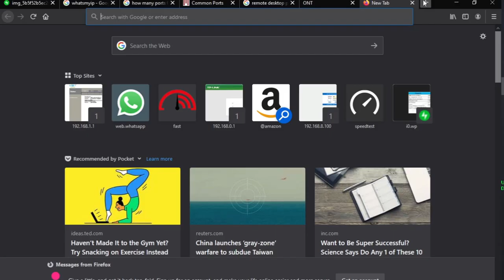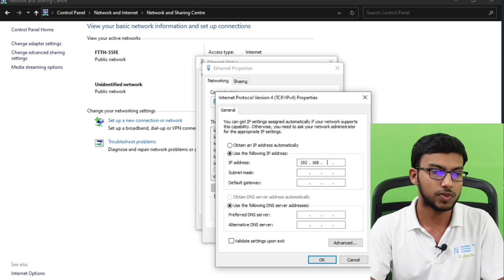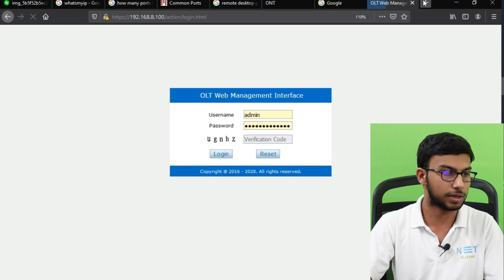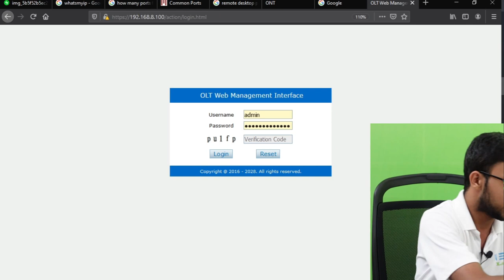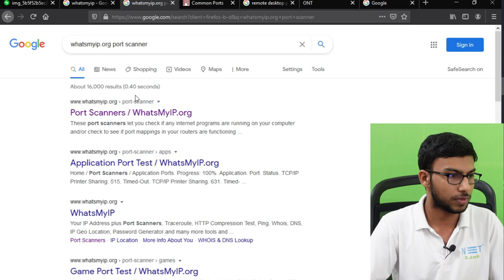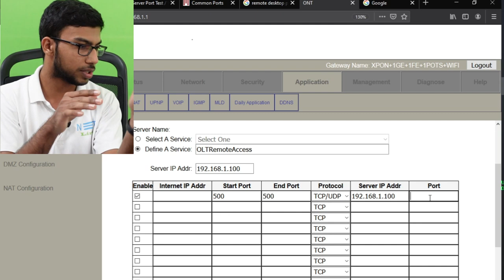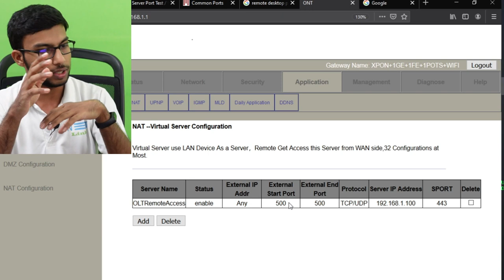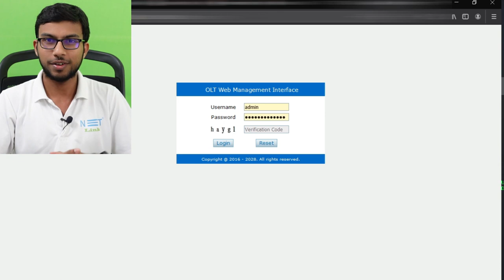ലോകത്ത് എവിടെയിരുന്നും നിങ്ങളുടെ DEVICES ACCESS ചെയ്യാം | PORT FORWARDING Setup IN NETLINK HG323RGW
Simple and Easy setup of Port Forwarding IN NETLINK HG323RGW ONT

ഒരു മോഡത്തിൽ രണ്ട് Internet Connection Configure ചെയ്യാം How To Configure Two ISP's in single ONU ONT Modem

NETLINK V2801SG EPON GPON ONT Configuration Malayalam : NETLINK V2801SG EPON GPON ONT Configuration Malayalam